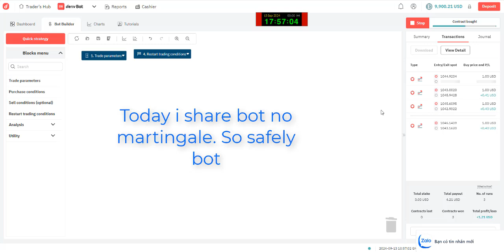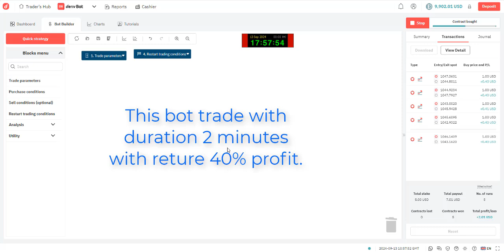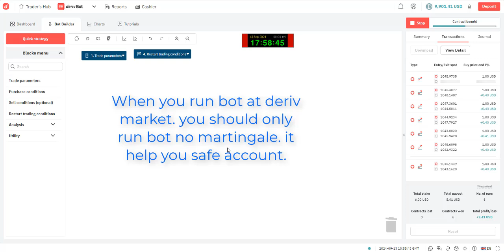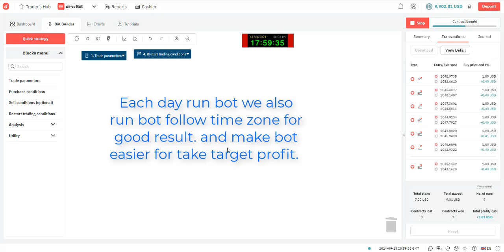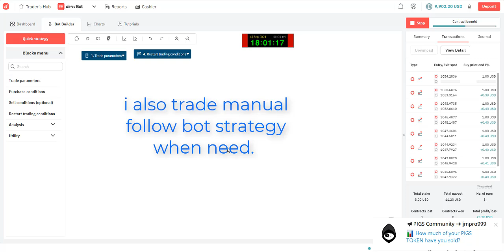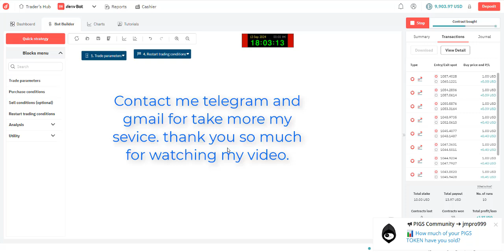100% WIN - VIP BOT NO MARTINGALE DERIV BOT FOR MAXIMUM SAFELY. EARN PROFIT DAILY WITH BOT.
FREE CREATE ONE DEMO BINARY ACCOUNT FOR PRACTISE
Contact with David :
👉 Step 3: Upload the .xml file
👉 Step 4: Run the bot
👉 Step 5: Make Money

I'll reply to each of your emails and try to help you as much as I can!

Contact with David :
🔰Regards! Ultimate Trader! Blessings! 🔰
The products offered via this Trading Channel include binary options, contracts for difference ("CFDs") and other complex derivatives. Trading binary options may not be suitable for everyone. Trading CFDs carries a high level of risk since leverage can work both to your advantage and disadvantage. As a result, the products offered on this website may not be suitable for all investors because of the risk of losing all of your invested capital. You should never invest money that you cannot afford to lose, and never trade with borrowed money. Before trading in the complex products offered, please be sure to understand the risks involved and learn about Responsible Trading.❇
When you want have more my strategy or have more my sevices about binary.
Responsible Trading.❇
Understand the risks of online trading. Never trade using borrowed money or money you can’t afford to lose.
free demo
Use our free demo account, and trade with unlimited virtual funds. It’s the easiest way to learn how to use our products.
set limit chart
Set a limit for your losses, and stick to it. Put aside some of your winnings to avoid losing all your money.
bad judgement
Trade wisely, and don’t let your emotions influence your decisions. Don’t trade when you’re prone to bad judgement.
(After create new binary account with my link. Thank you)

In my channel David Max will share with you the best binary trading methods and forex for investors especially new investors. I also shared the basic knowledge of foreign exchange investment and options. How to manage capital, manage emotions in the transaction process. All are directly traded on real accounts to make their share more intuitive.
Financial investment
Forex investment
Investment in binary options
Binary investment
Binary trading
Forex trading
Trading Iqoption
Make money online.
Binary Method
Binary Strategy
Binary Low Balance
Binary Differ Strategy
Binary Differ Method
Binary Differ Bot
Binary Robot
Free Binary Robot
Forex Strategy
Forex Method
Forex Robot
Deriv
Deriv bot

Corona Virus
Covid-19
StayHome
StayHome